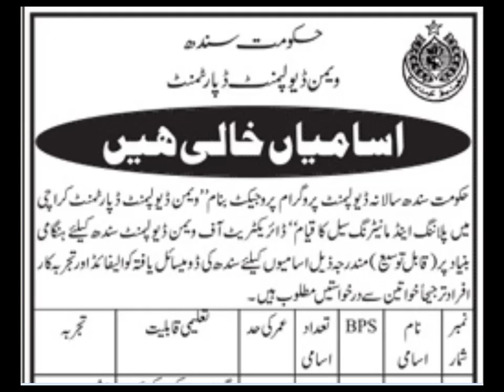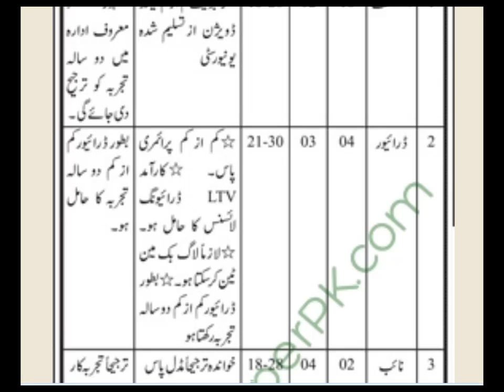women development department jobs Sindh 2020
in this video you will watch about women development department jobs Sindh 2020
assistant , driver , naib qasid